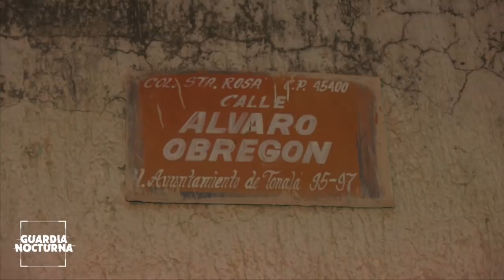Mujer muere calcinada en un incendio en Tonalá